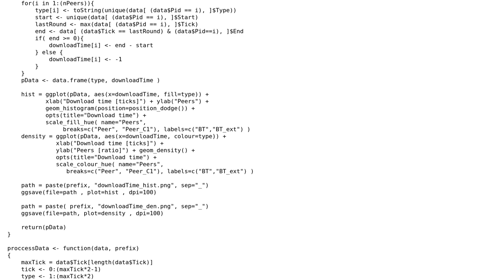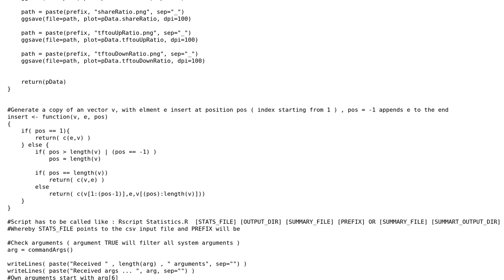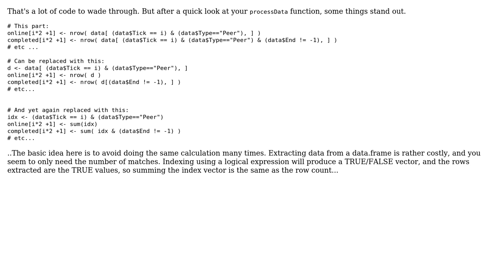Visualizing simulation results of a project